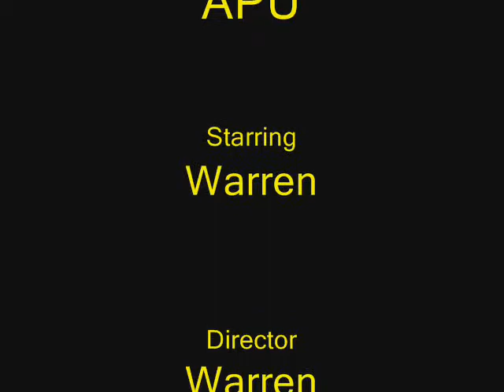Batman Patrols APU